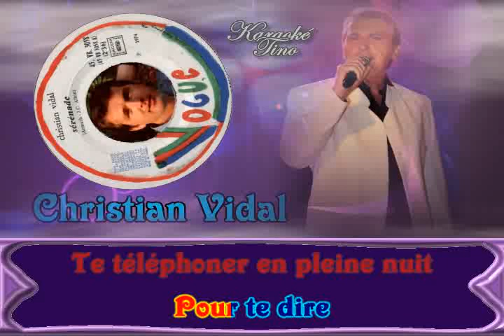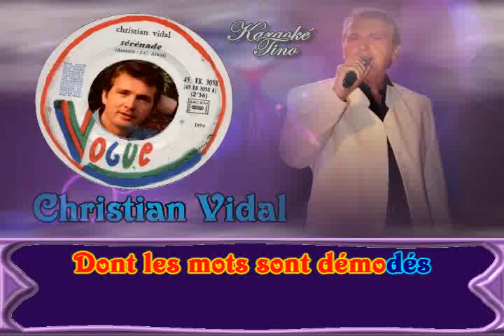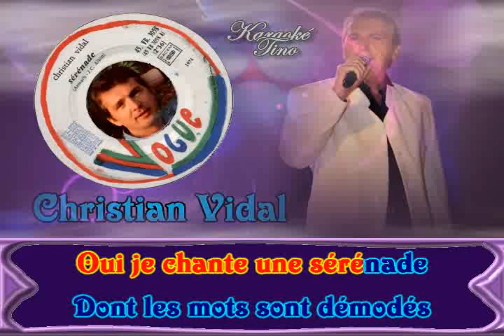Karaoke Tino - Christian Vidal - Sérénade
Christian Vidal - Sérénade